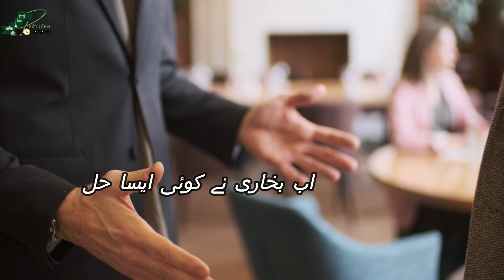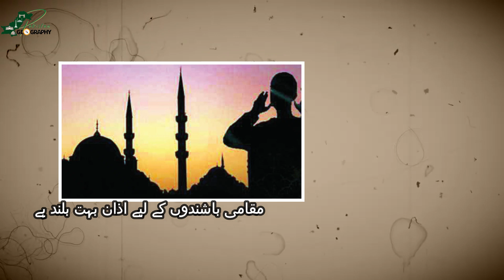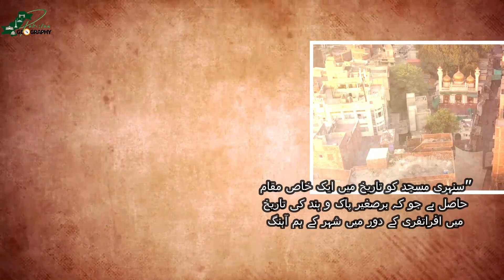Sunehri Masjid - Lahore | Geography of Pakistan | سنہری مسجد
Who built Sunehri Masjid Lahore?

What is the Historical Importance of Sunehri Masjid?

Why Sunehri Masjid's Interior is Golden?

Did Maharaja Ranjit Singh converted Sunehri Masjid into Gurdwara?

Which Mughal Emperor built Sunehri Masjid?